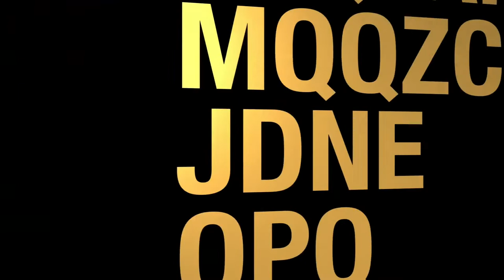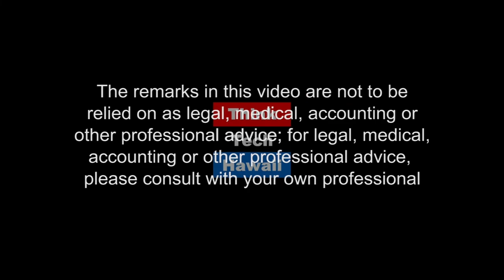Women in Power (At The Crossroads)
Women Coaching and Writing.  Today's guests share how they got their start in business, where they are now and where they desire to go from here. Their answers reveal the deep motivators and personal qualities that drove them to make their dreams a reality and how others can too

The host for this episode is Kecia King.  The guests for this episode are Ti'juana Gholson and Laura Lund.